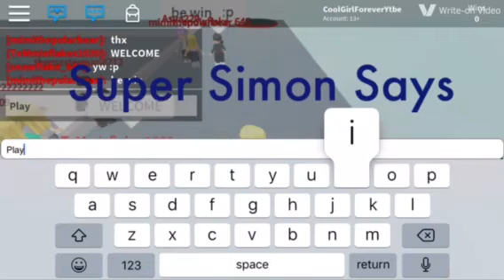Playing Super Simon Says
I can finally edit my videos! (Well on mobile) But who’s excited?